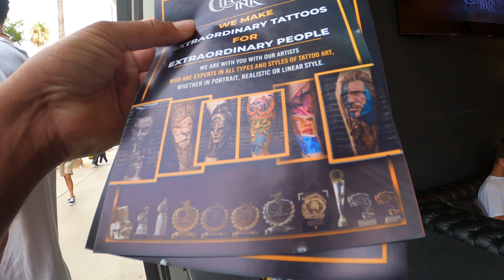DOWNTOWN SANTA MONICA 3RD STREET PROMENADE WALKING TOUR 5